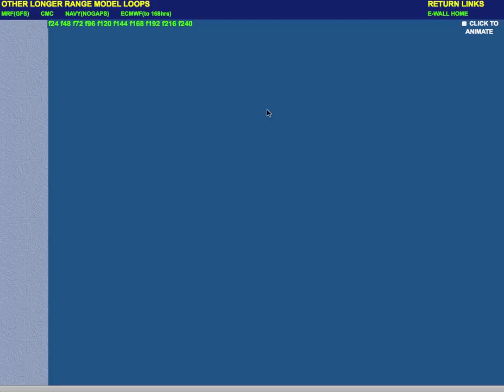Forecast Discussion for February 19, 2014